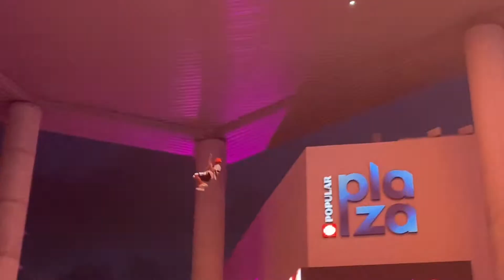We went to DISTRITO T-MOBILE IN PUERTORICO!🎆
Hey Pretty Peeps♥️ I hope you enjoy today’s video! Stay in tuned for tomorrows video!!
♥️Xoxo
Patricia Isabelle

-Stay in tuned NEW content coming soon and a SPECIAL announcement!

Thank you to all who have and continue to support me.. much love!

♥️About me:
I’m a 20yr old rising YouTuber!
Videos you can find on my page include beauty, pranks, challenges, mukbangs, public interviews, cooking, and more! I wanted to be able to incorporate things different ethnicities, genders, ages, and over all individuals would enjoy!
♥️Xoxo
Patricia Isabelle